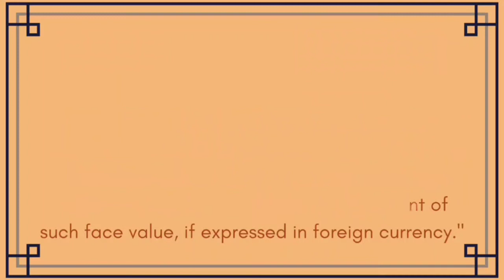Documentary Stamp Tax on Foreign Bills of Exchange and Letters of Credit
Section 182 of National Internal Revenue Code (NIRC) of 1997